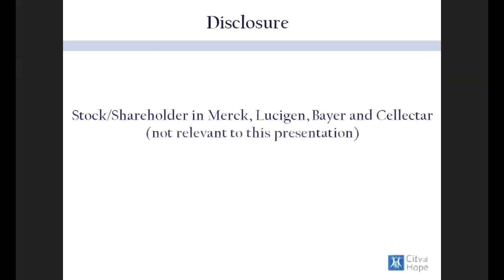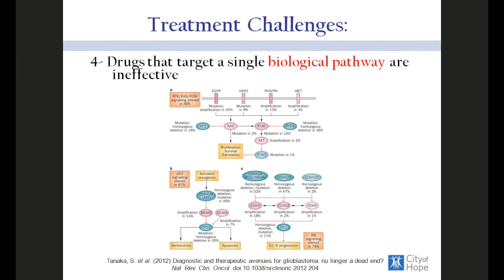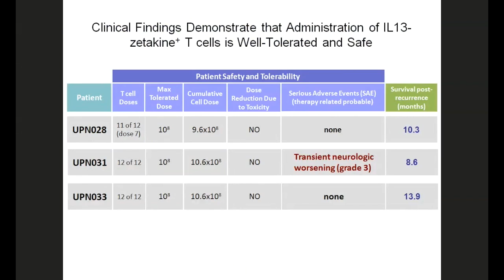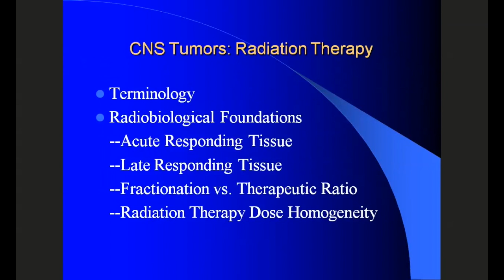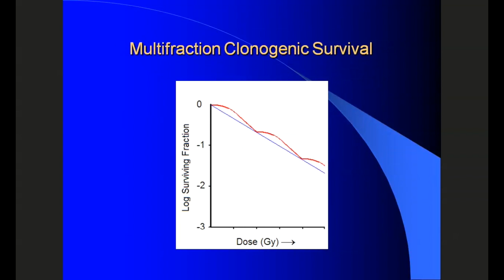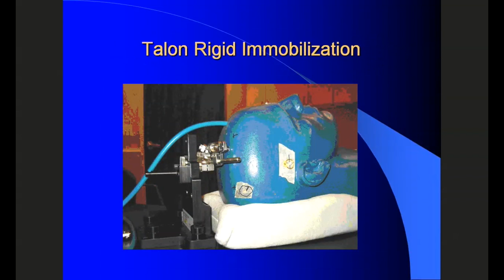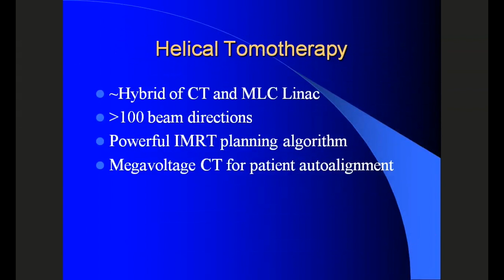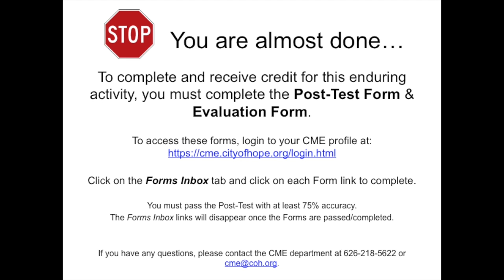CME Dinner 11.12.15